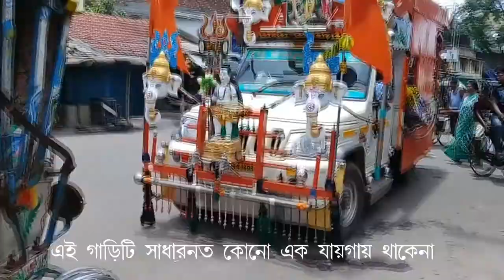Cow With Six Legs and A Goat With Four Horns In India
Most goats naturally have two horns, of various shapes and sizes depending on the breed. There have been incidents of polycerate goats (having as many as eight horns), although this is a genetic rarity thought to be inherited.
two unique animals of world